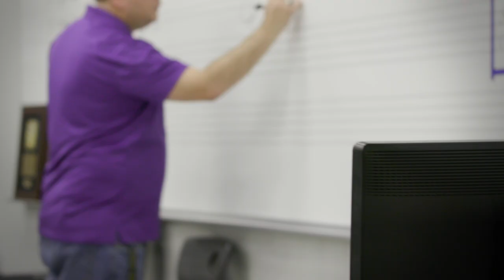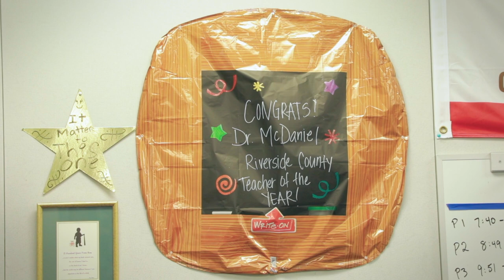Dr. Brian McDaniel: California State Teacher of the Year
Dr. Brian McDaniel is Director of Bands and Choirs at Painted Hills Middle School in the Palm Springs Unified School District. He is a 2018 Riverside County Teacher of the Year.